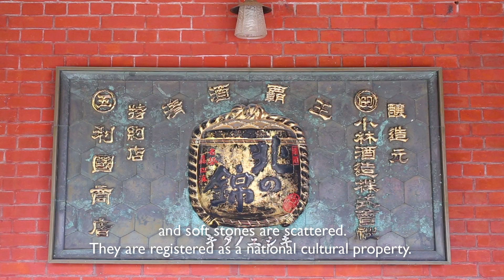Kobayashi Sake Brewery (Hokkaido`s Beautiful Nature & Sake)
The video "Kobayashi Sake Brewery (Hokkaido`s Beautiful Nature & Sake)" is about Kobayashi Sake Brewery in Kuriyama Hokkaido which is the oldest brewery in Hokkkaido. This video will show you the historical place where the brewery takes over as well as the technology applied in the resources harvested from this region. The beautiful nature of Hokkaido which contributes to the production of its harvest is very well featured in the video. Discover what defines Hokkaido, the history of brewery in this region and the people involved in this process by watching the video.
Kobayashi Sake Brewery in the town of Kuriyama produces the Hokkaido Sake which is loved by many people all over the world.